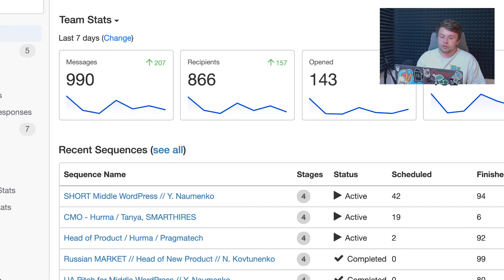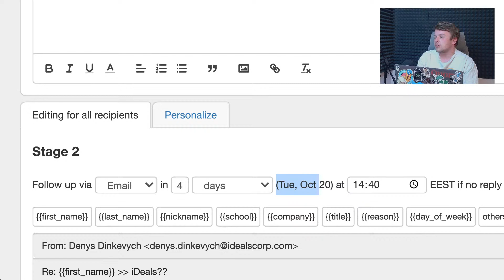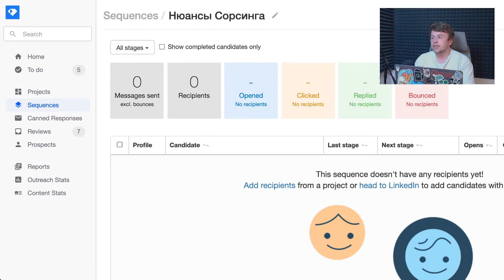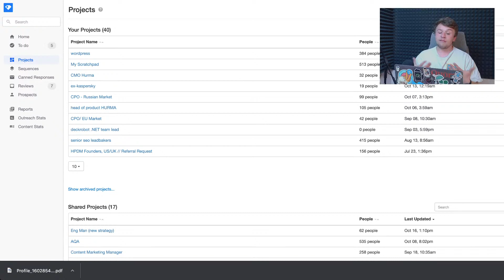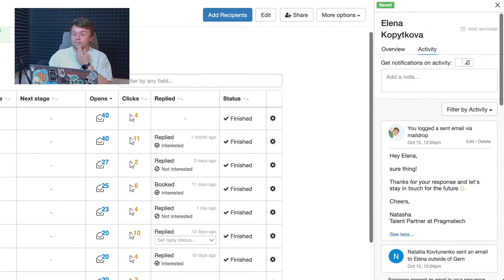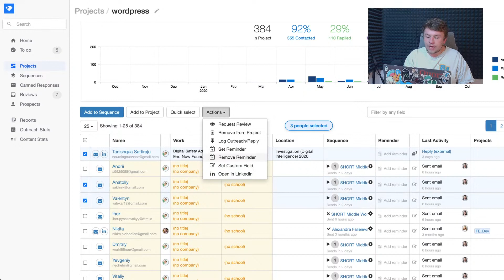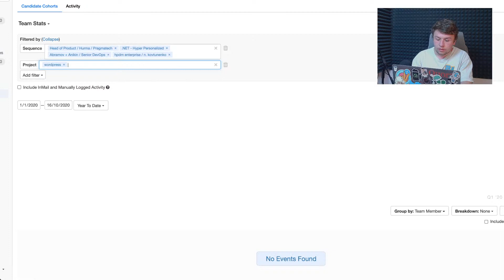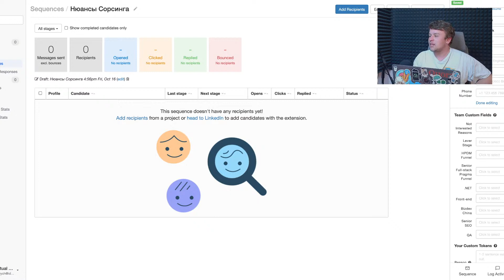Gem.com - CRM для рекрутинга и сорсинга. Обзор продукта //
Таймкоды:

00:00 О построении долгосрочных отношений с кандидатами
02:15 Интерфейс Gem'a, содержание основного дэшборда
04:30 Процесс создания новой email cиквенции из 4-х писем
13:00 Важные настройки по содержанию ваших писем (!)
16:00 Обзор функционала Sequences
18:00 Как добавить кандидата в Gem из LinkedIn
20:00 Отправка email рассылки из профиля на LinkedIn
23:00 Обзор функционала Projects
25:00 Трекинг активности по кандидату
29:00 Настройки приватности
31:00 Создание напоминаний с датой по конкретному кандидату
34:00 Обзор функционала Canned Responses
35:30 Обзор функционала Reviews
38:30 Отчеты и аналитика
44:00 Обзор функционала Prospects Search